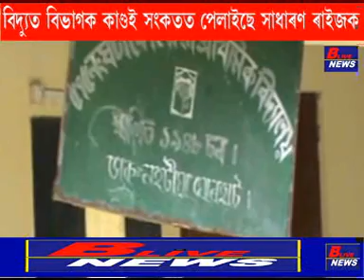jorhat electricity news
বিদ্যুৎ বিভাগৰ কাৰ্য্যই সংকটত পেলাইছে সাধাৰণ ৰাইজক ৷ দুখনকৈ ওচৰা ওচৰি শিক্ষানুষ্ঠান থকাৰ পিছতো এজোপা গছত বিদ্যুৎ সংযোগ হৈ থকাৰ কথাটোৱে  বিদ্যালয়ৰ   শিক্ষক ছাত্ৰ-ছাত্ৰীৰ লগতে সাধাৰণ ৰাইজক শংকিত কৰি তুলিছে ৷